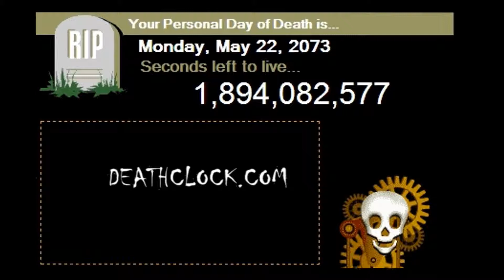When will I die?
This video was originally planned for wednesday. But the clock wouldnt be as accurate then.